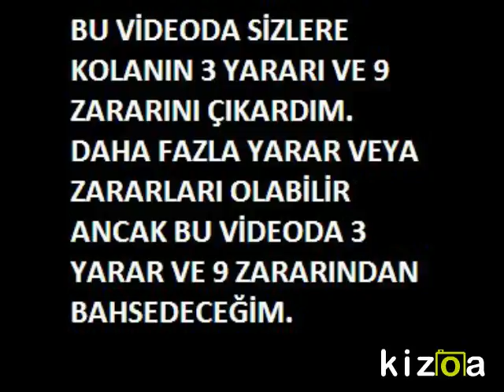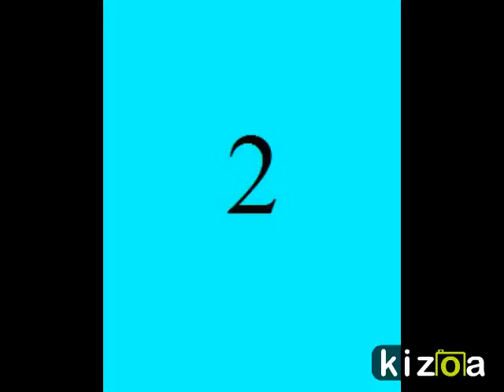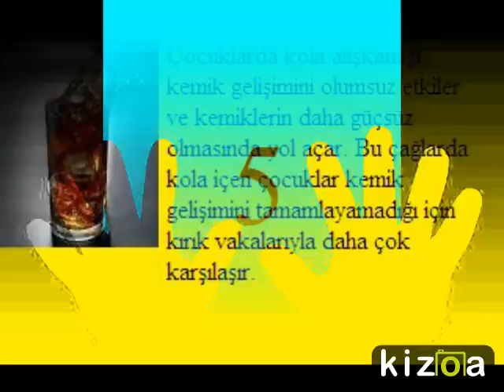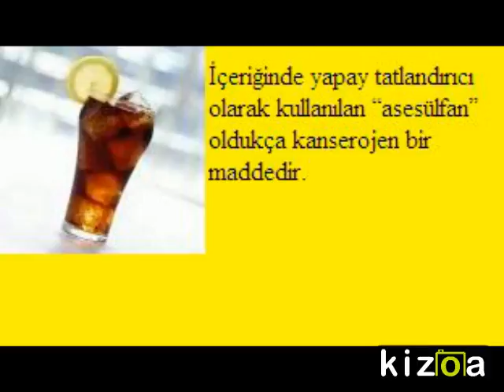Kolanın 3 Yararı Ve 9 Zararı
Bu videoda sizlere kolanın 3 yararı ve 9 zararını derledim.Videonun başındaki uyarıyı okuyun daha fazla zararı ve yararı olabilir ancak ben 3 yararını ve 9 zararını derledim.İYİ SEYİRLER...